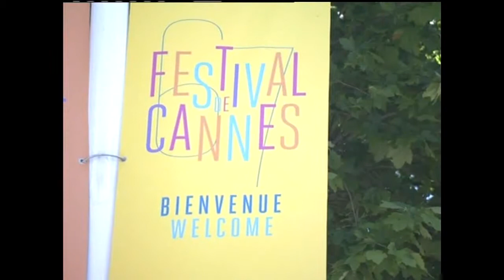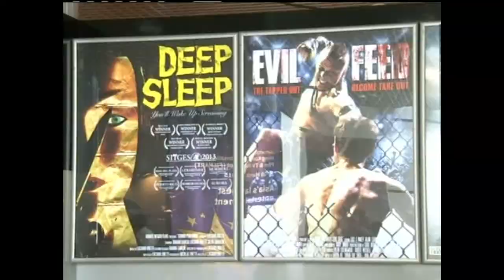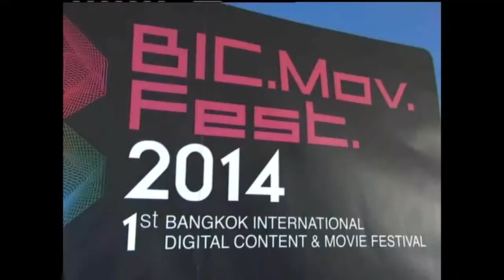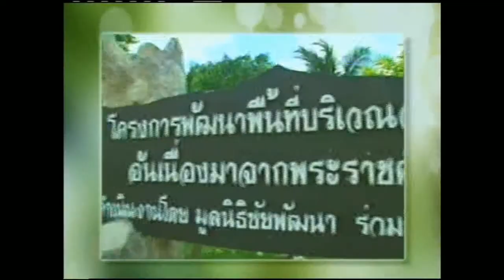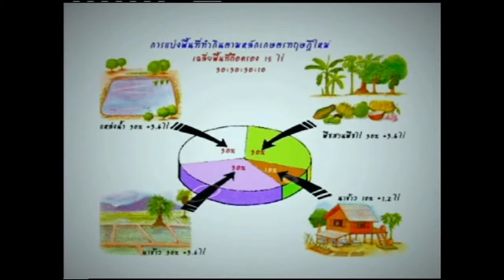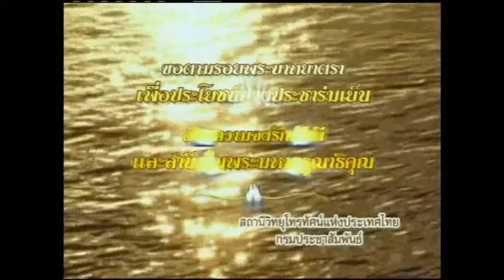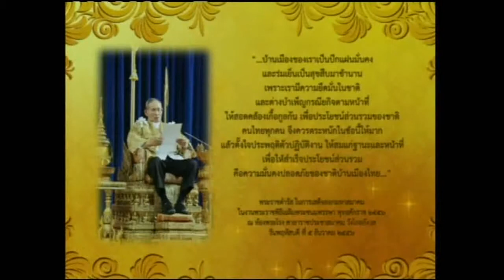ข่าวในพระราชสำนักประจำวันที่ 18 พฤษภาคม 2557